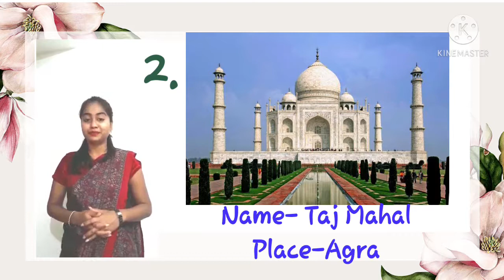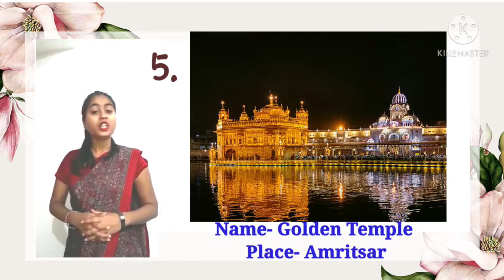Class 1 Subject G K chapter Monuments of India pg no 17